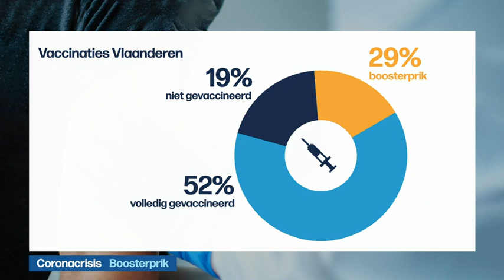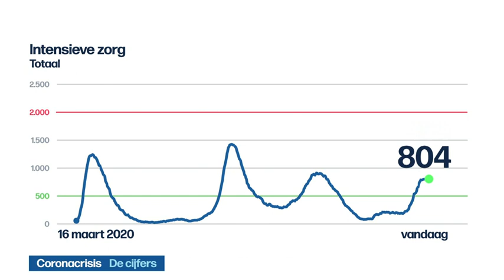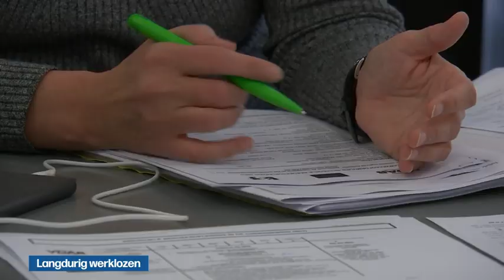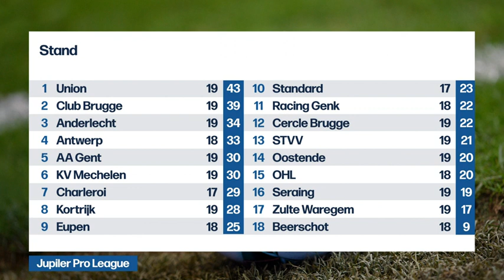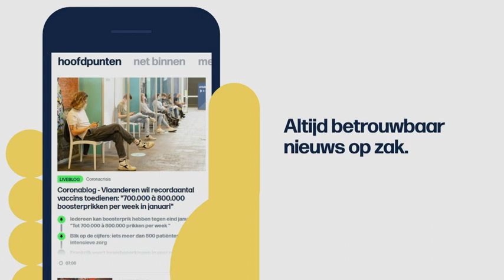VRT | Het journaal - donderdag 16 december 2021 om 13:00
Het journaal 13u van donderdag 16 december 2021.